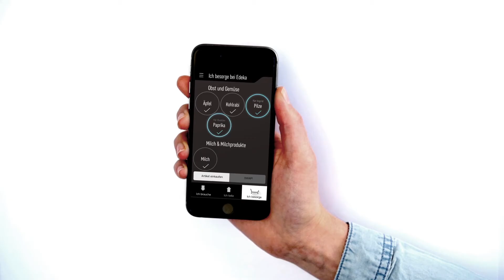Phoenix Design Academy - neighborSWAP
Die Phoenix Design Academy ist Plattform der Visionen und Studien des Phoenix Design Teams.